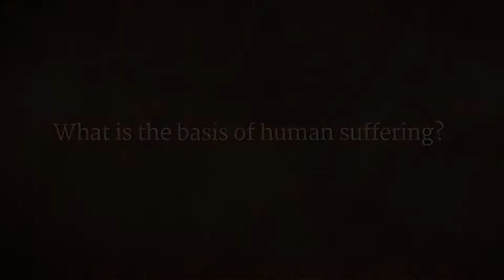Sadhguru on The Source of All Suffering